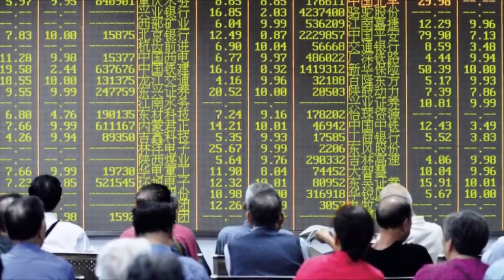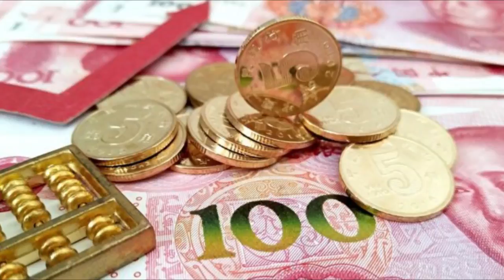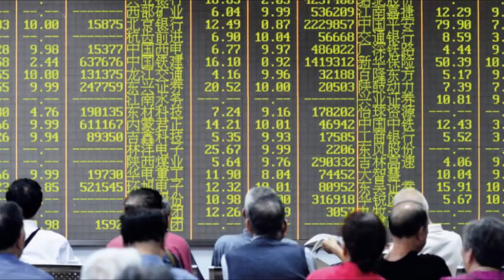【熱門】川普風暴來了！貿易戰開打 川普不急中共急 Y